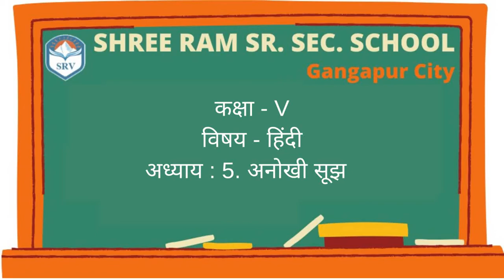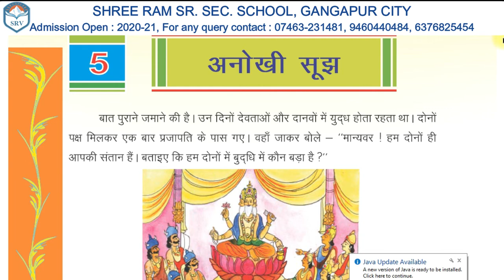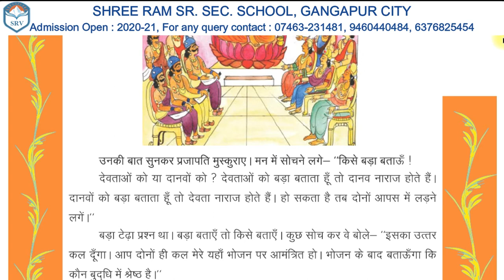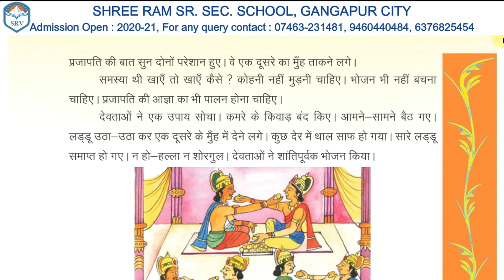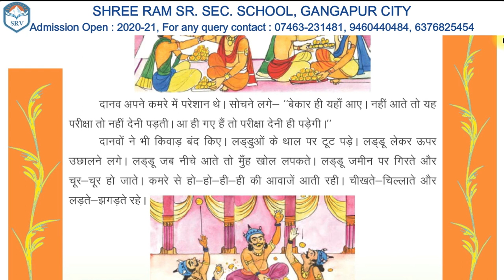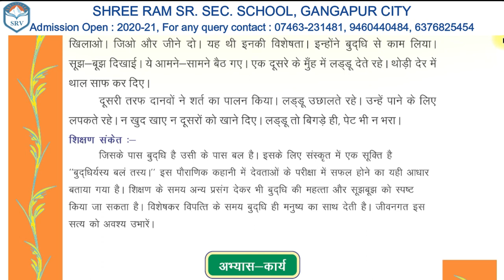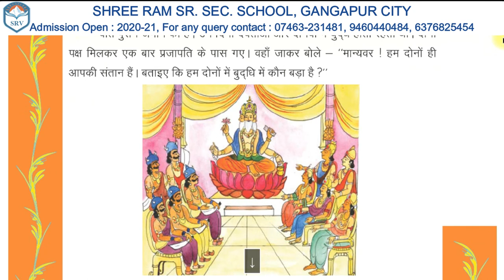Chapter 5 I अनोखी सूझ I Class 5th I Hindi I SRV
Dear Students,
Keep learning